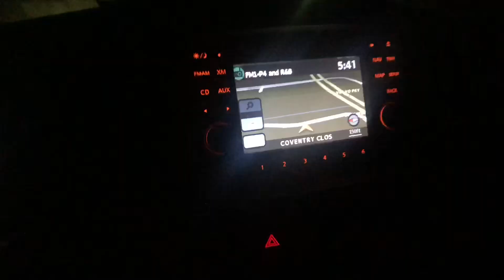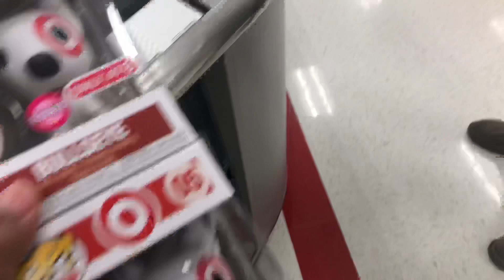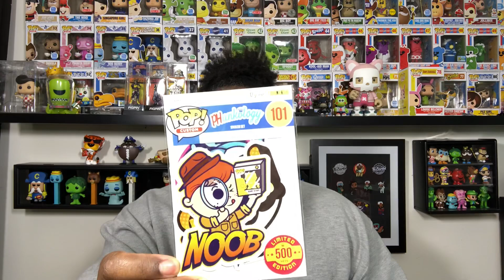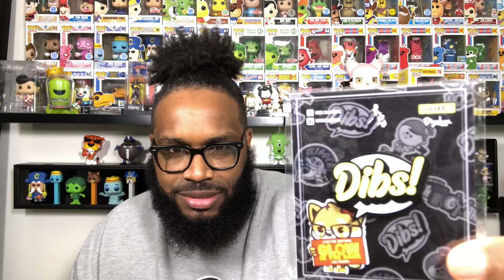Target Ad Icon Funko Pop Exclusive Bullseye 🎯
Went out on the Hunt in search of the Target Exclusive Bullseye Funko Pop. This time around Bullseye is flocked with a different color collar. Also unboxing a package I received from the 🔌 in the Philippines on a trade we did.
For some great merch and also follow them on Instagram.